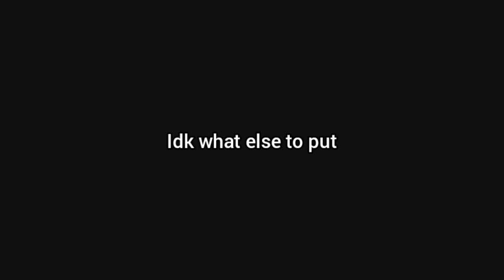TODAY IS MY BIRTHDAY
YES THIS IS REAL NO CAP